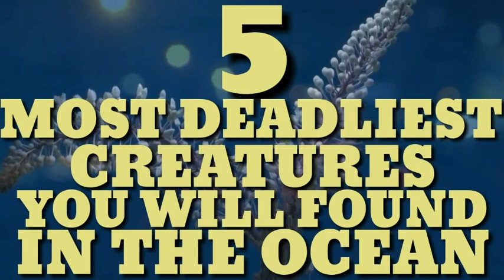5 MOST DEADLIEST CREATURES YOU WILL FOUND IN THE OCEAN